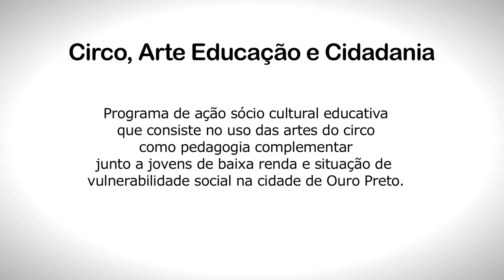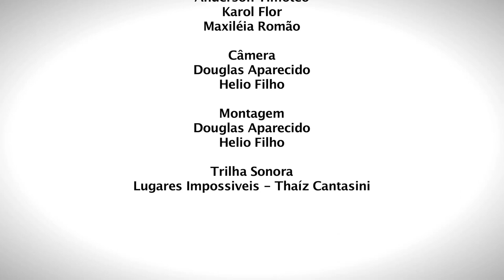Olhares - Episódio 2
TV UFOP – CANAL 31 – OLHARES – EPISÓDIO 2

 “Olhares” foi produzida em 2012 através de uma parceria entre a Base Criativa (Casa do Patrimônio de Ouro Preto, MG/IPHAN), a TV Casa Grande (Casa do Patrimônio da Chapada Araripe – CE) e TV UFOP. Uma série feita por jovens e protagonizada por eles. Neste episódio, foram registradas as vivências e rotinas ocorridas durante o Festival de Inverno de Ouro Preto e Mariana (2012).